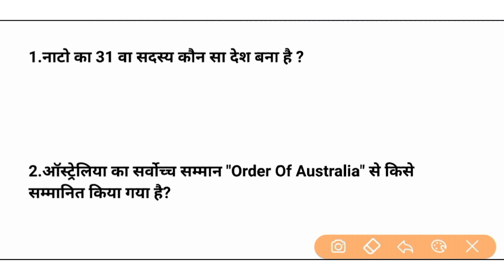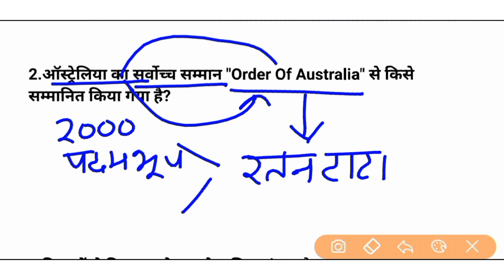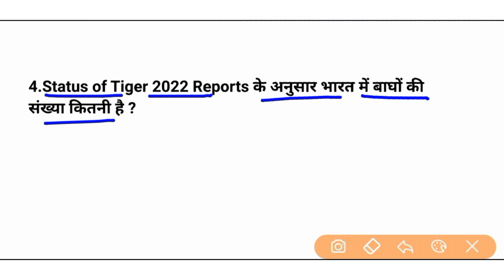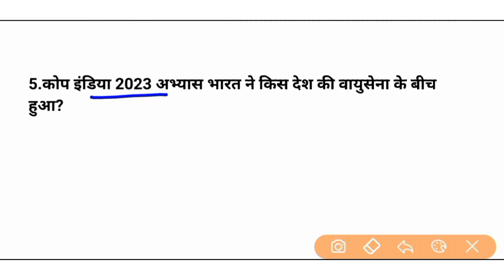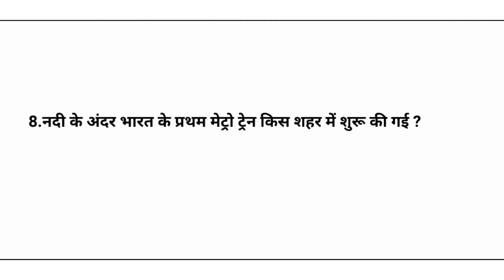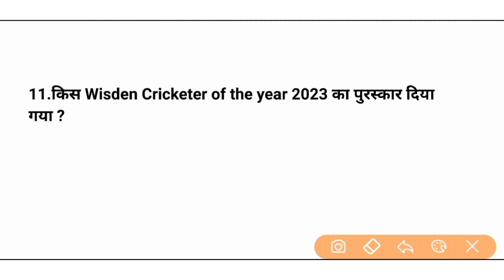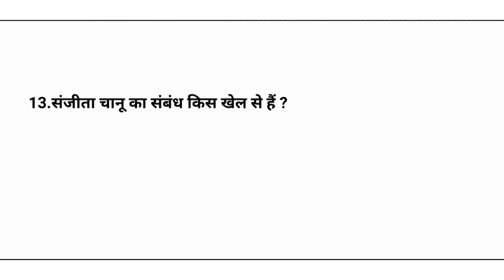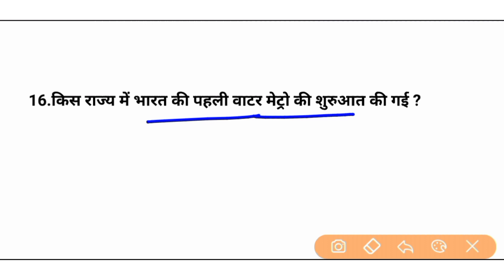ncl hemm operator current affairs 2023 | ncl hemm Gk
नमस्कार मेरे प्रिय मित्रों,
मैं  " प्रशांत " आज हम इस classes में NCL Hemm Operator के gk questions  पर बात करेंगे।

               क्लिक करके जरूर देखें
टेलीग्राम(Telegram link)लिंक :-
 👆👆क्लिक करके ज्वाइन कीजिए 👆👆

NCL Hemm Operator से संबंधित सारा   Study Material यहां पर मिल जायेगा । सभी टॉपिक की PDF भी यहां पर आसानी से मिल जायेगा ।

NCL Hemm OPERATOR का मॉडल पेपर 2023 :-

ये सभी वीडियो आपके सिलेबस के अनुसार है |

इंस्टाग्राम (Instagram) I'd = examrays सर्च कीजिए

NCL Traffic Rule and sign -

ncl hemm exam date 2023 exam kab hoga ,hemm operator ncl ,ncl previous year question paper ,ncl ka exam kab hoga ,ncl singrauli ,ncl new update
ncl 2023 hemm,ncl question paper 2023,ncl new update 2023
ncl question paper,NCL modal paper 2023,HEMM Operators modal Paper 2023 dragline operators Modal Paper  Hemm modal paper  in hindi 2023
 NCL, ncl,NCL traffic